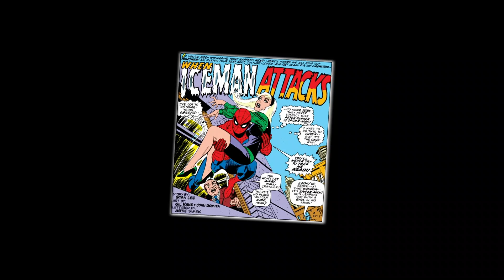Tangled Web: The Love Triangles of Spider-Man 3 Featurette